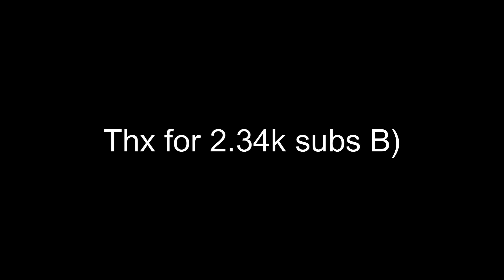Air shots , da hood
nightss.#0002